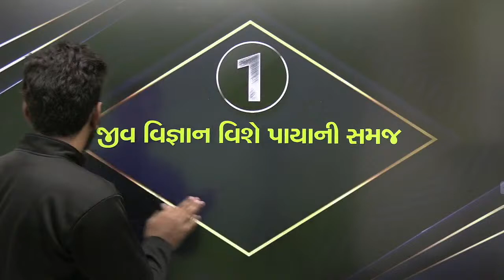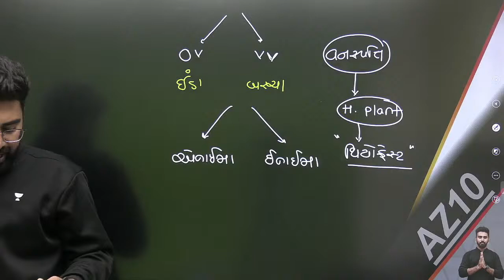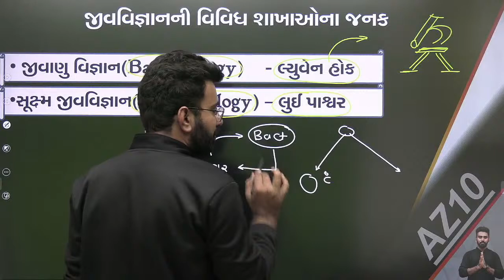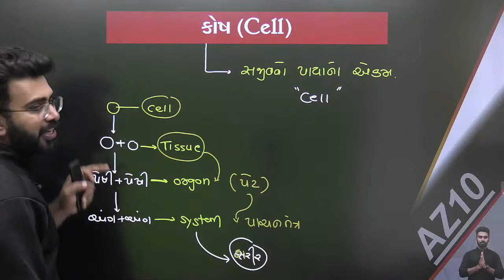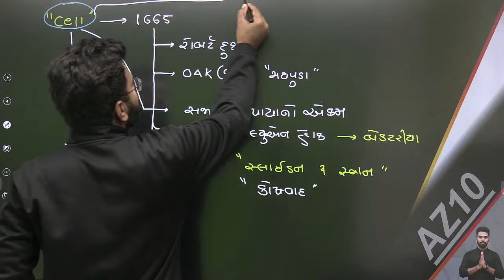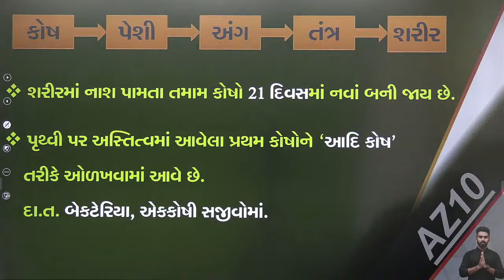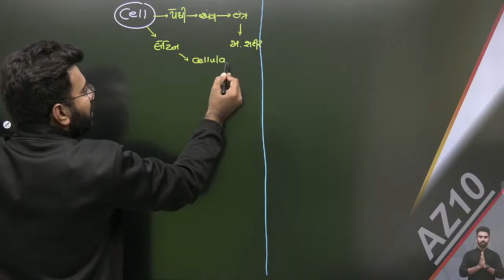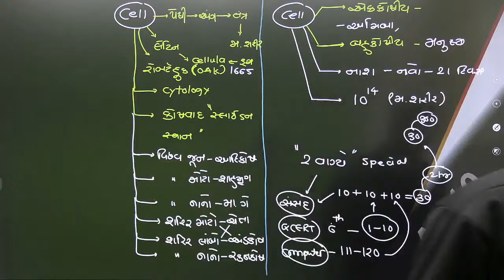Cell | કોષ | Biology | GPSC 2021 | AbhijeetSinh Zala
Welcome to  Gujarat 360, your one-stop solution for the preparation of all Gujarat exams.

Join Abhijeet sir in this marathon session, as he is discussing Biology, this course helps aspirants from Gujarati medium background to crack the Gujarat 2020 exams as it covers all of the important topics in detail. the session, Abhijeet sir also shares the strategies to strengthen and solidify your foundations for GPSC and other Gujarat Exams.

Abhijeetsinh Zala and more top Educators are teaching live on Unacademy.

Unacademy Subscription Benefits:
1. Learn from your favorite teacher
2. Dedicated DOUBT sessions
3. One Subscription, Unlimited Access
4. Real-time interaction with Teachers
5. You can ask doubts in a live class
6. Limited students
7. Download the videos & watch offline